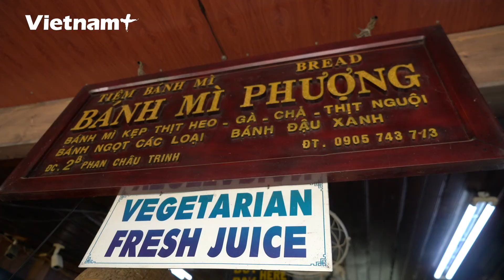Hội An điểm đến hấp dẫn hè 2020